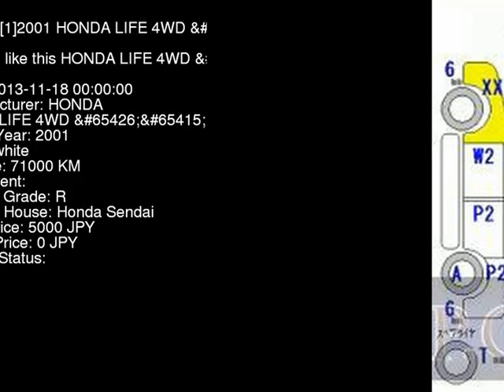2001 HONDA LIFE 4WD_ JB2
the Authority on JDMs since 2007!  . Details on this car from auction in Japan